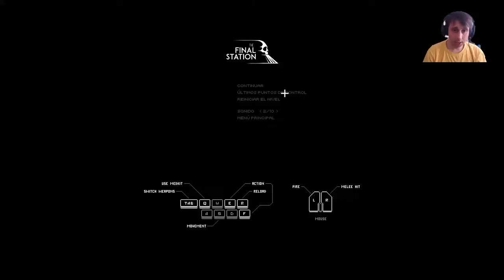The Final Station - [5] the second visitation (let's play the final station w/ galm)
The Final Station -  | let's play the final station gameplay.
The Final Station Gameplay and Review by @GameReviewsAU - Zombies are so last decade

 This The Final Station Walkthrough Gameplay Let's Play series will include the ma

The final station - hoot hoot zombie train - part 1 let's play the final station.

The final station: game (gameplay / walkthrough) - full playthrough.

The final station is a game travel by train through a dying world.

The final station - ending - part 10 let's play the final station.

The final station gameplay part 1 - all aboard!

| let's play the final station gameplay.